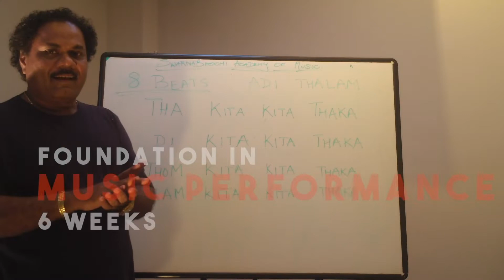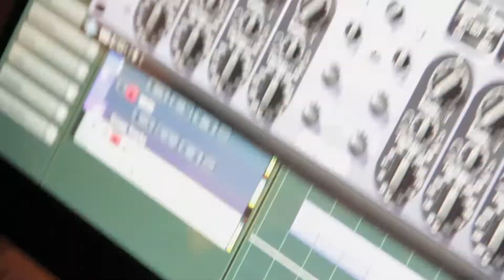Life at SAM ( Swarnabhoomi Academy of Music )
Admissions for fall 2019 are now open.

to register and enroll for the following diploma programs

1. DMP ( Diploma in Music Performance ) - 1yr / 2 yr
2. DAEMT ( Diploma in Audio Engineering & Music Technology) - 1 yr

Located in Chennai, India Swarnabhoomi Academy of Music is South Asia’s premium Music Institute.  SAM provides the highest quality of  Music education in traditional Indian classical Music & Western music. Our diploma programs in Music performance & Audio Engineering provide  specialized training & practical exposure to musical styles from around the world, composition methods and music production technologies.  Our programs – DPM & DAEMT are full-time residential diploma courses.